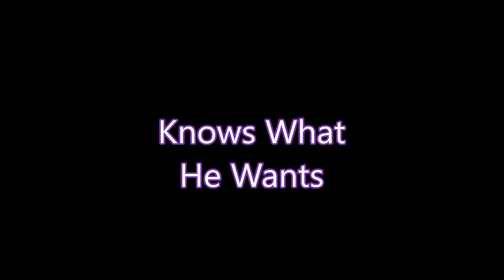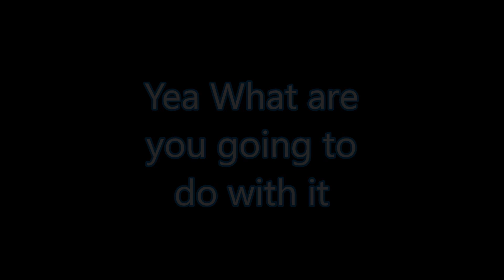Wiener Warranty a Amateur Radio Conversation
The warranty a guy SHOULD have!!!